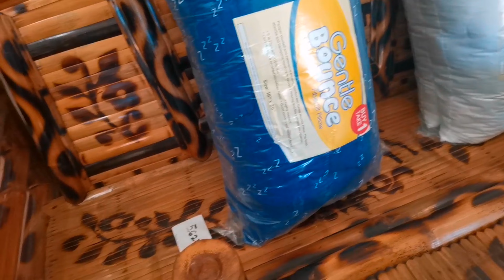DAGAY HINDI NA MAINITAN!!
Please support

Sana po suportahan niyo ang channel ko para sa anak kong si Dagay. 🥰Maraming salamat po sa inyong lahat.

Video and Photo Editor:
Piccollage Filmmakerpro